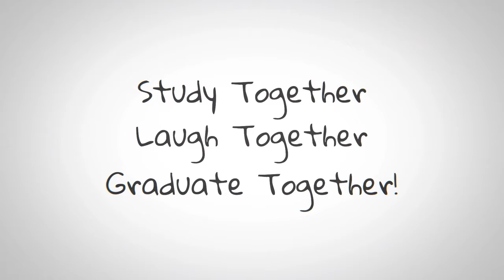Forever Friends Because of Nursing School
In nursing school you will make some of the best and most cherished friendships of your lives. It's a challenging time, but it's a rewarding time too. Enjoy these nursing student friendships! NursingPin.com